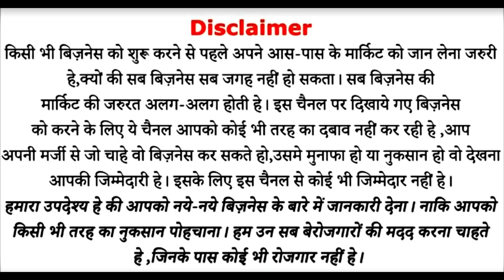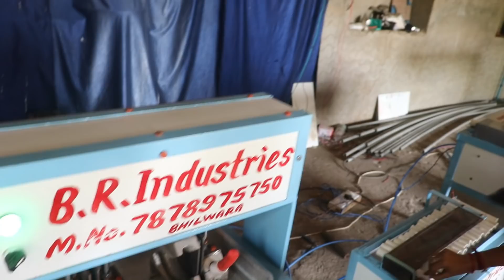माल बनाओ कंपनी को दो, 3 हज़ार प्रतिदिन कमाएं | Home based manufacuring | new business ideas 2022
Title:-  माल बनाओ कंपनी को दो, 3 हज़ार प्रतिदिन कमाएं | Home based manufacuring | new business ideas 2022